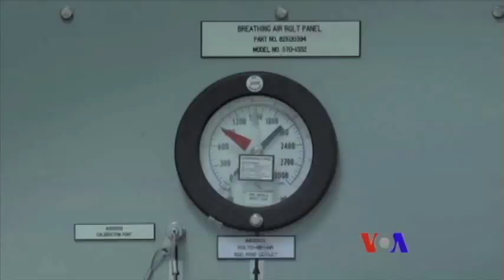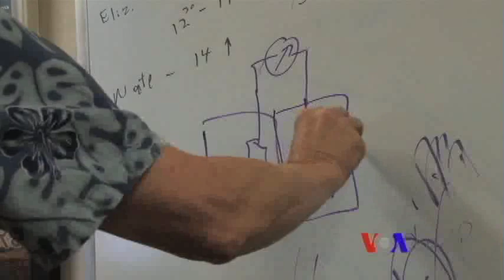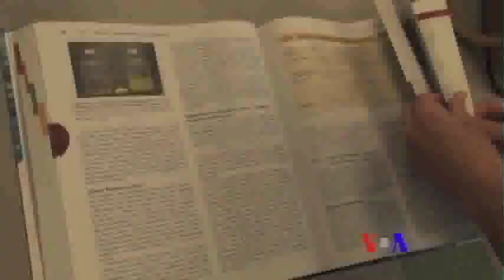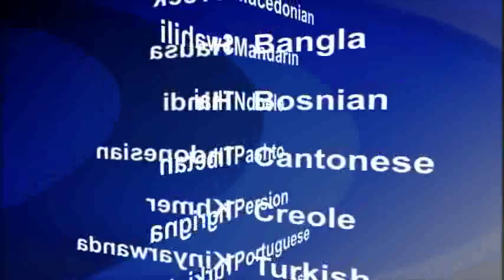美國專訊 586 (2015年7月26日)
今年在德州奧斯汀市舉辦的“西南”電影節上，播映一部紀錄片﹐講述最後登陸月球的宇航員、美國人尤金塞爾南。此外﹐科學家早已經發現存在通過岩礦呼吸的微生物﹐直到最近才接受這個事實，還發現以岩礦為糧食的生物。